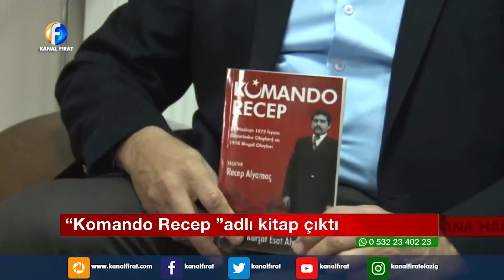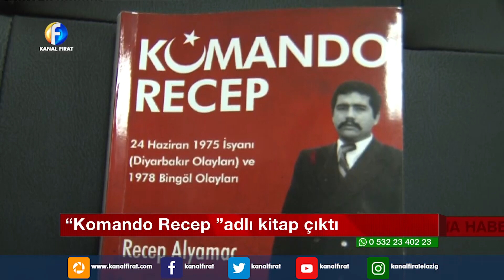Kanal Fırat Ana Haber Bülteni 22 04 2019